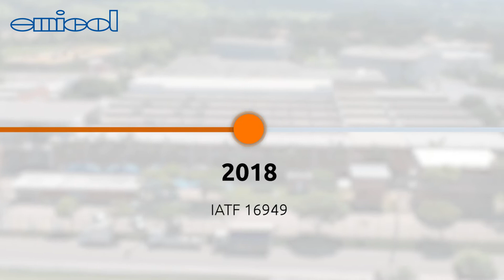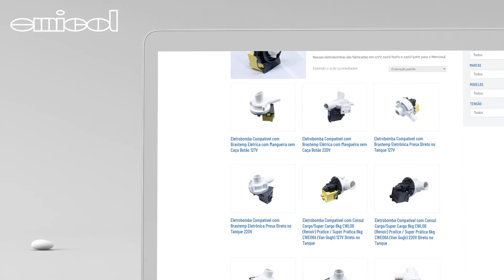Electrobombas para Drenaje de Agua de Lavadoras de Ropa - Emicol Eletro Eletronica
EMICOL, líder en la fabricación de componentes para Lavandería, Refrigeración y Cocción, presenta electrobombas para drenaje de agua de lavadoras de ropa.